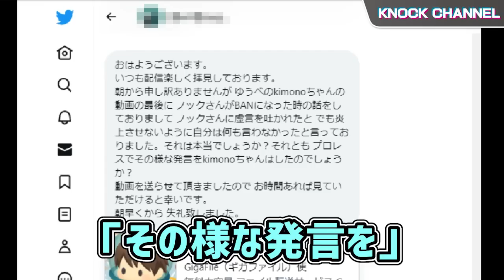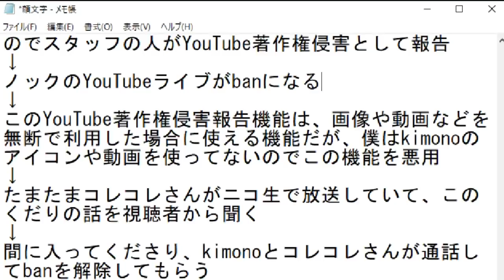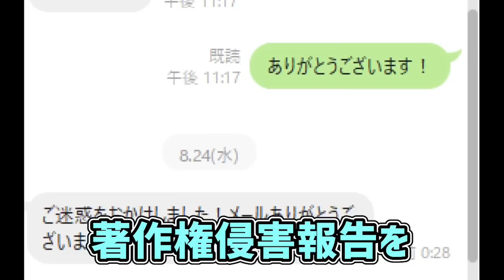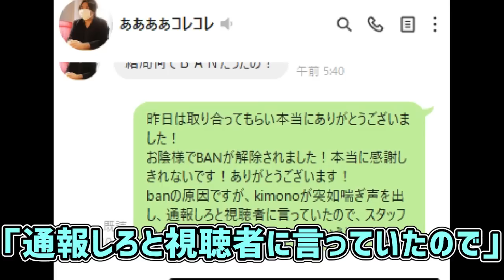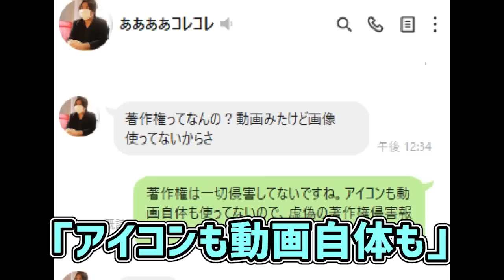kimonoちゃんという有名YouTuberから酷すぎる発言と約束を破られたので全てを告発する！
コレコレさんまで巻き込んでしまった事件で、ありえない発言をされたので全てを告発します。

★前回の動画
お金が無く、犬を買ってくれと無謀なお願いをしてる人と通話！ありえない発言連発で喧嘩！

＠ノックサブ動画チャンネル↓メイン以外にも色々な動画があるよ！

＠ツイキャス↓実はここで２３時から生放送してることが多いです！

【神回】目が見えず１週間飲まず食わずで死にかけていた女性を救出した！人名救助でとんでもない事に！

【炎上】相談者の女性が急にコレコレさんと友達だと発言！本人登場で嘘がめくれて喧嘩発生ｗ

【神回】座間事件！注意したら喧嘩になった！

レスキューハウス
ヒューマンバグ
漫画
実話
ヒューマンバグ大学_闇の漫画
ツイキャス
漫画
実話
エモル図書館
街録ch〜あなたの人生、教えて下さい〜
暇なLINEストーリーズ